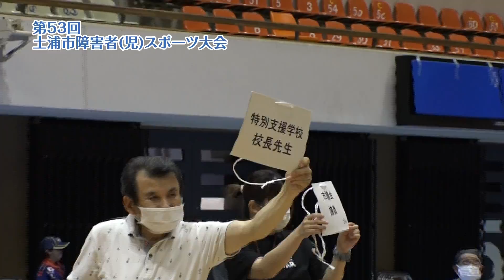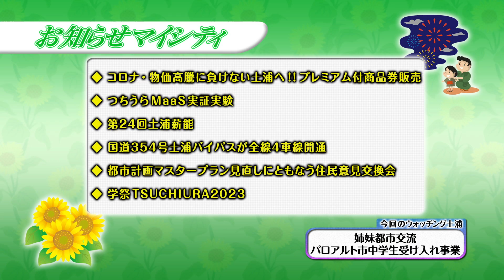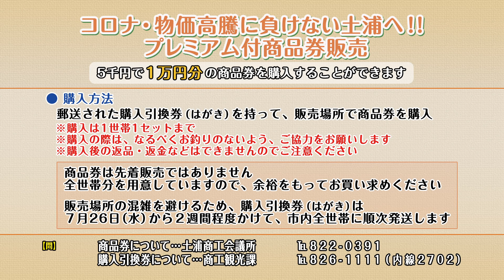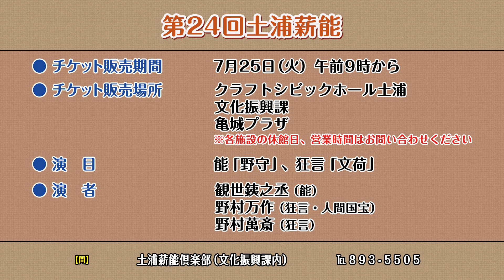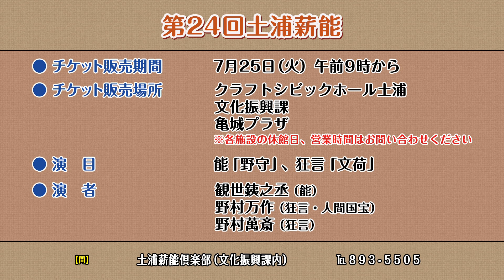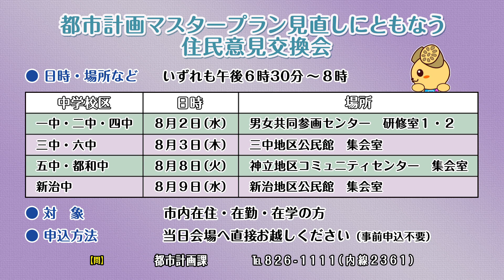市政広報番組「マイシティつちうら」2023年7月19日～7月31日